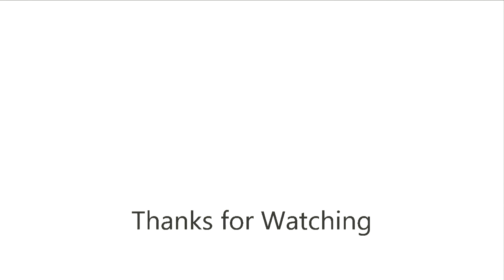Dashcam Driving To Bristol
Driving to Bristol from the Bath & West Show Ground in Shepton Mallet, August 2021